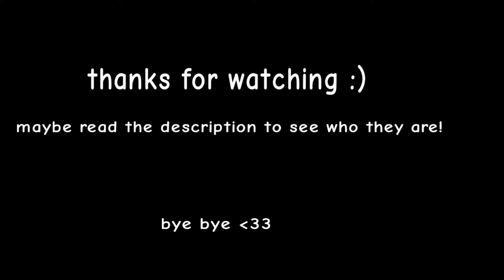suffer with me animation meme + extras | read desc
hi there today i animated. among us makes me want to animate because of the new colors :) i start school in a few days too haha
in the next animation video im gonna add my new watermark that i made on ibispaint x i hope you enjoy that too!

(my birthday is on august 31 and its august 7 hehe)
anyway i have info and uh yeah

info:
og: there's two uh-
inspo: no one
apps: flipaclip to animate, musicdownload to get the audio, and capcut to edit it.
characters: rose, yellow, lime, purple, black, coral, and white
extras characters: red, purple, yellow, blue, pink, and white
among us by Innersloth LLC

bye 🌝